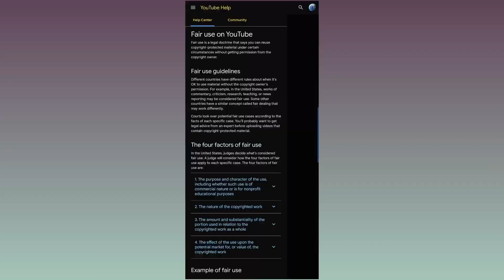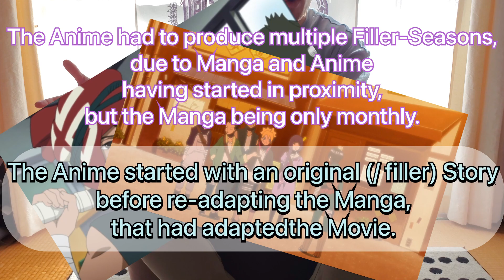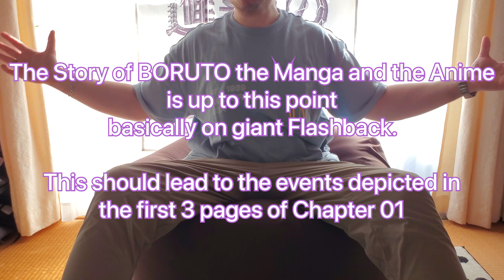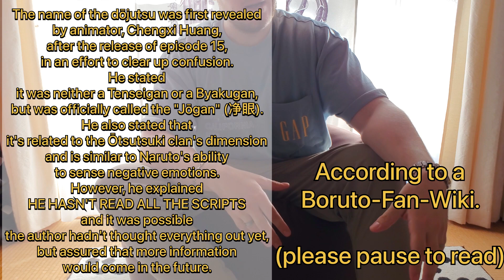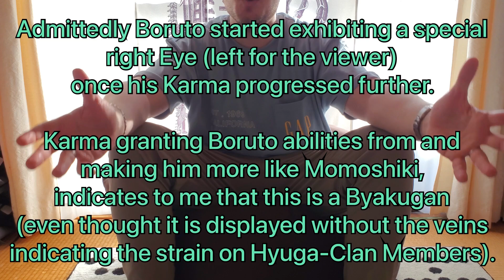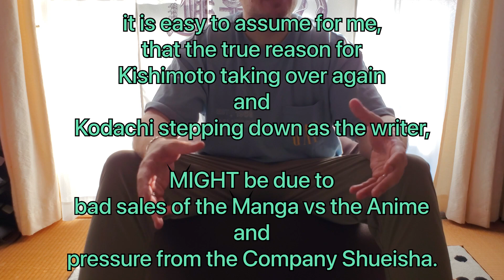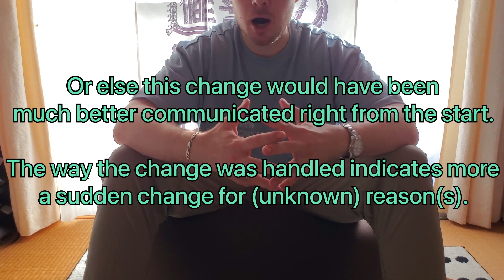Things gone wrong with BORUTO - Jōgan and Filler - Root-Issues of Manga, Anime & Writing p2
This is the 2nd part of my Critique of BORUTO Naruto the next Generation.
This includes talking about the Manga, the Anime, changes in Writing and how these interacting with each other caused numerous PROBLEMS for the series.

This Video falls under the RIGHT of 'FAIR-USE' of copyrighted Material of YouTube.

Though this Video covers extensive Material from Manga/ Anime,
content of this Video does not show full Chapters and is mostly (95%) personal commentary.
Please read the source Material for understanding and support of the Creators (Manga-Author and Publisher).